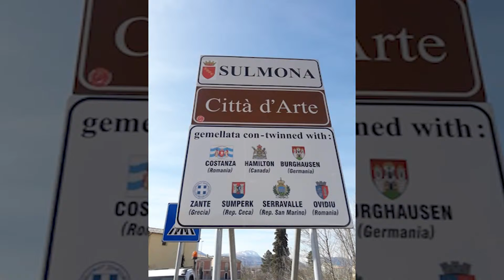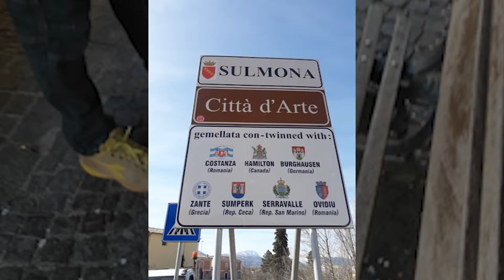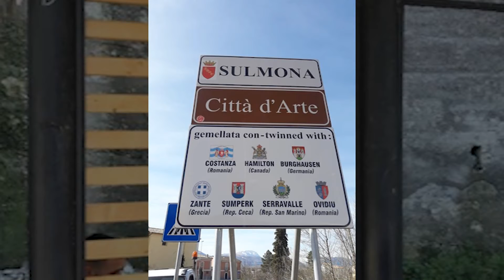BIGLIETTI DA VISITA SBIADITI IL COMUNE CORRE AI RIPARI